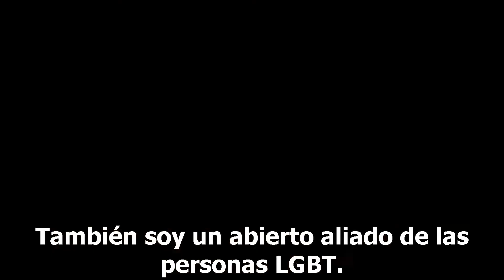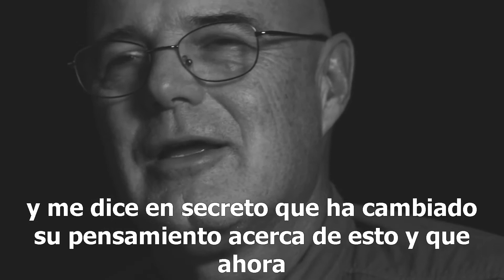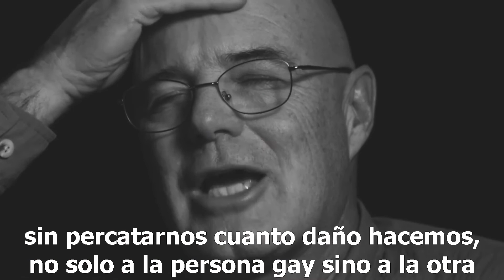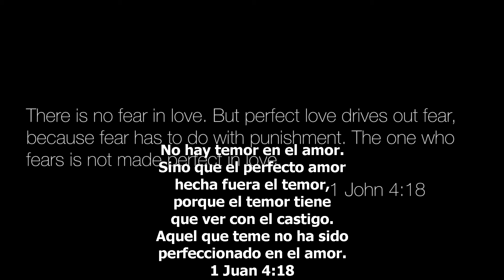Basta de 😟MALTRATO a los CRISTIANOS LGBTQ🏳️‍🌈 | Brian McLaren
y colabora para seguir trayendo material como este.